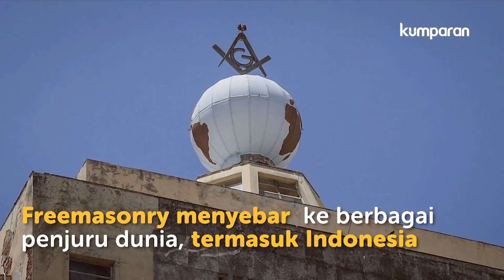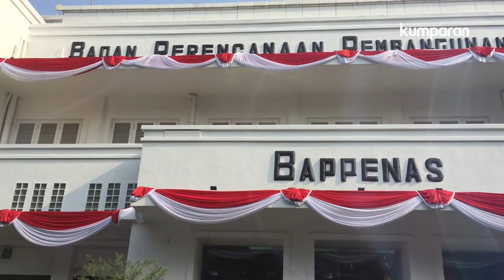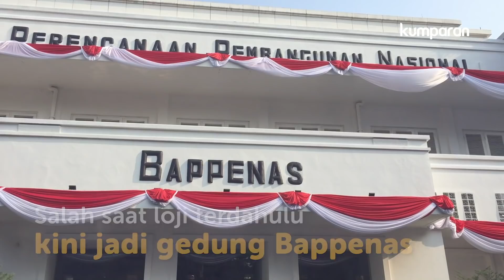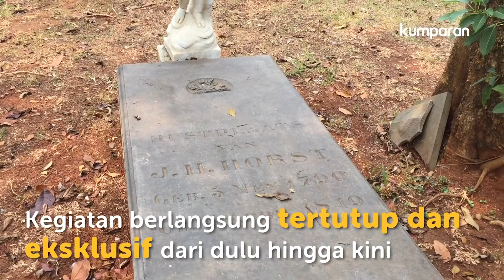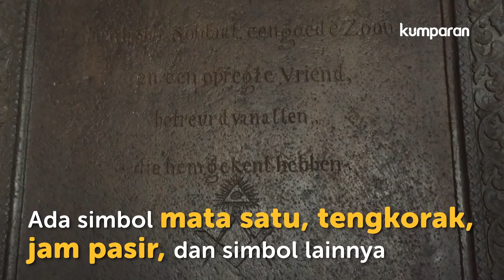Menelusuri Jejak Freemason di Jakarta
Freemason banyak meninggalkan jejaknya di Jakarta. Loji-loji tempat beraktivitas para anggota kini masih berdiri tegak di sudut-sudut Ibu Kota. kumparan mendatangi dan mengulas jejak kegiatan para anggota Freemason.

Berkembang di Indonesia sejak abad ke-18, Freemason dibawa oleh orang-orang Belanda yang menjajah Indonesia. Beberapa orang pribumi pun turut menjadi anggota Freemason.

Lantas bagaimana kegiatan mereka selama ada di bumi Nusantara? Simak selengkapnya.